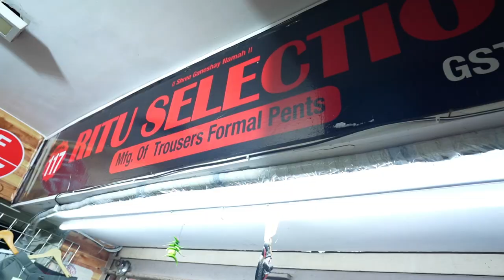REDMORE TROUSERS MANUFACTURER / AHMEDABAD TWILL, FORMAL PANTS WHOLESALE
Chintan vlogs Pressnts REDMORE TROUSERS MANUFACTURER / AHMEDABAD TWILL, FORMAL PANTS WHOLESALE

RedMore - Ritu Selection
117, 1st floor, Karnavati Platinum K 8, Gheekanta, Ahmedabad